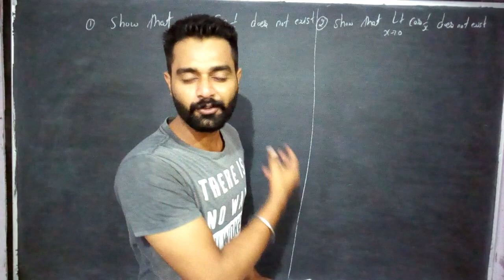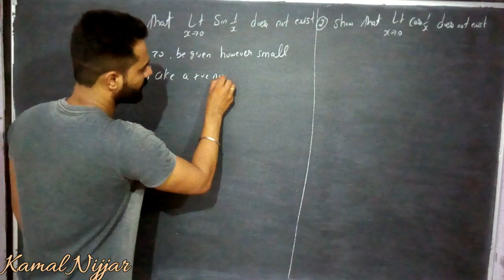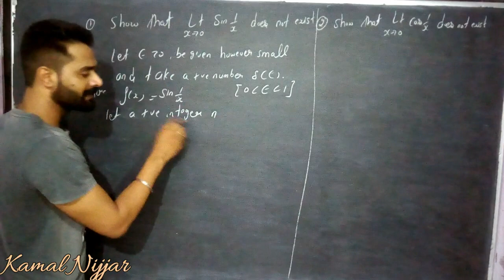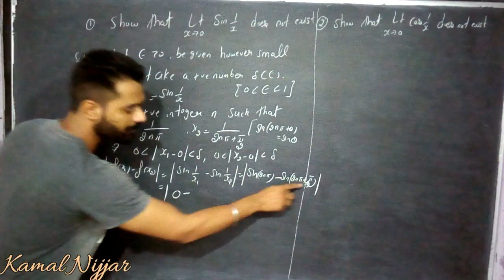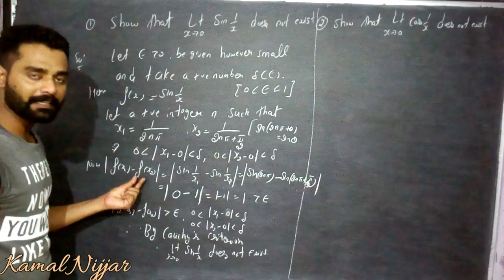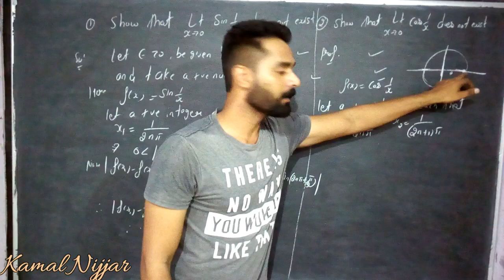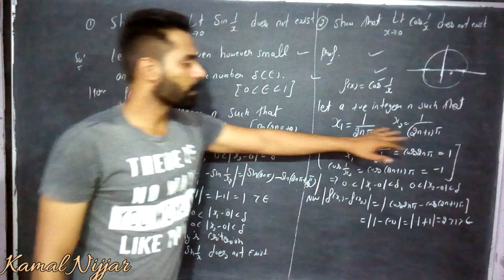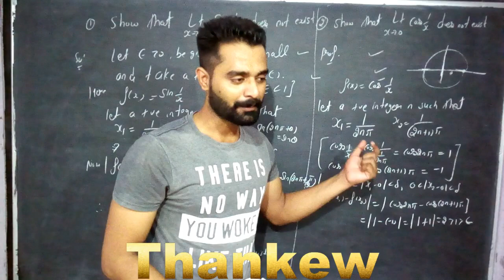7.limit of sin1/x does not exist by using cauchy criterion,Bsc math ist year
7.limit of sin1/x does not exist by using cauchy criterion,Bsc math